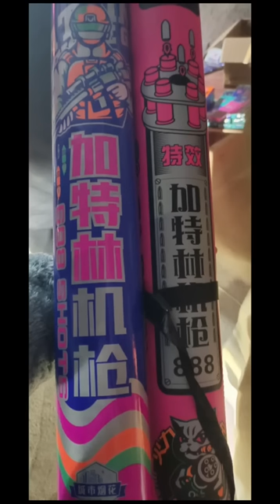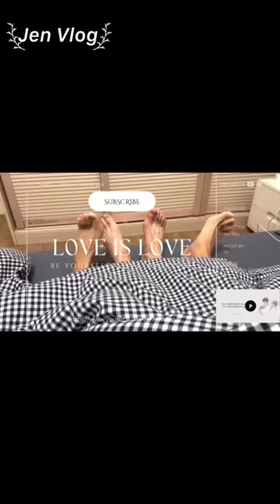[Engsub/BL] When drunk, Liu Cong is very wild, Chen Lv was bitten all body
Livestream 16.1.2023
Chen Lv/ Trần Luật: @Clv陈律

Jen Vlog